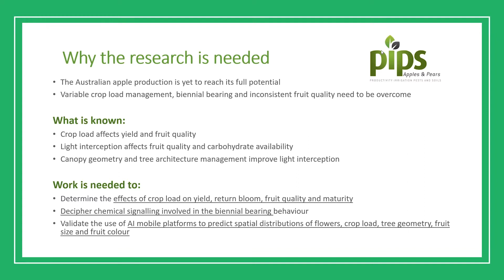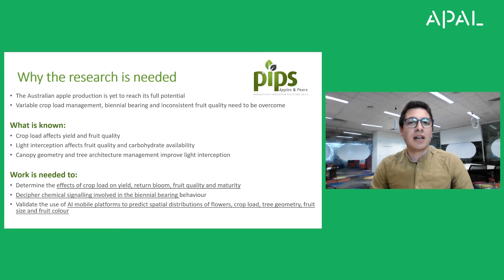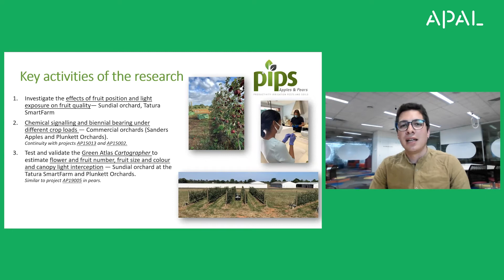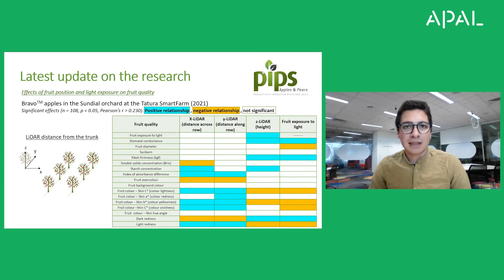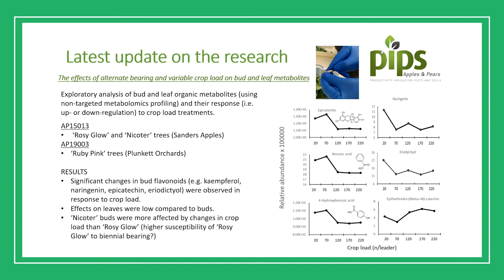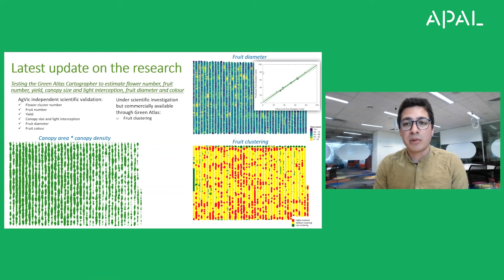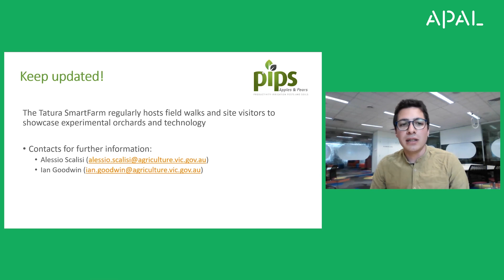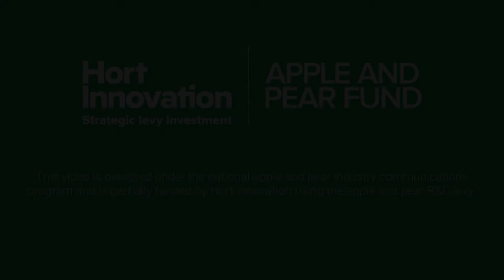AP19003 project update (PIPS3 Program) - October 2021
Dr Alessio Scalisi (Agriculture Victoria) provides an update on the PIPS3 project AP19003: Advancing sustainable and technology driven apple orchard production systems.